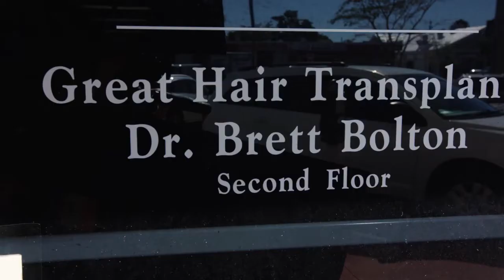Hair Treatment Cost For Men And Women In Jefferson City, Missouri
Dr. Brett Bolton is the founder of Great Hair Transplants, a hair restoration clinic specializing in hair implants for both men and women. Our organization is internationally known and serves patients with genetic hair loss from all over the United States and the world.

Hair Transplant Results By Month in Fort Lauderdale, Miami, Florida / Fue Hair Transplant in Ogden, Utah / Top 10 Hair Transplant Surgeons In The World in Kenner, Louisiana / Best Hair Transplant Center in Miami, Florida / Hair Reconstruction Surgery in Bellingham, Washington / Man Hair Clinic Reviews in Milford, Connecticut / Heat Treatment in Vineland, New Jersey